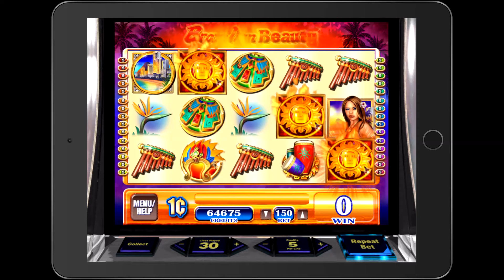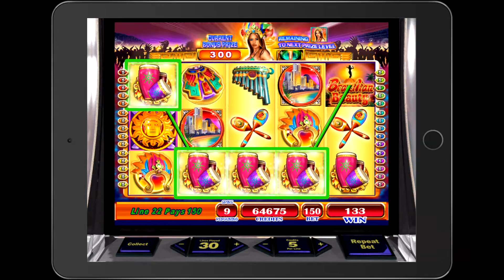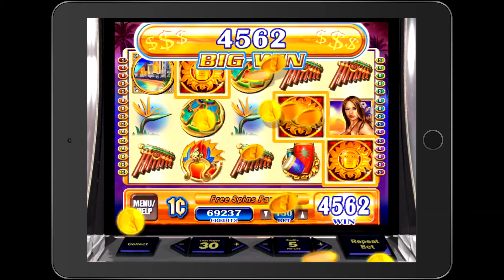BRAZILIAN BEAUTY Video Slot Game with a "BIG WIN" FREE SPIN BONUS